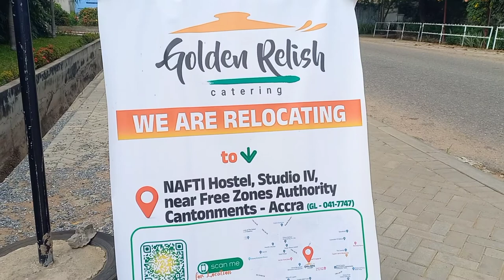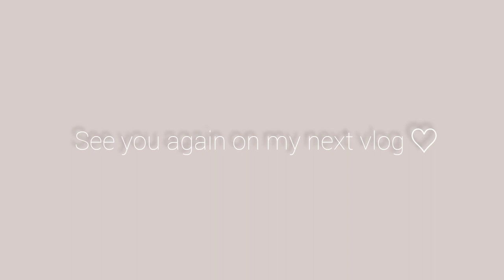Our kind of Saturday Morning: Walking! | Accra, Ghana